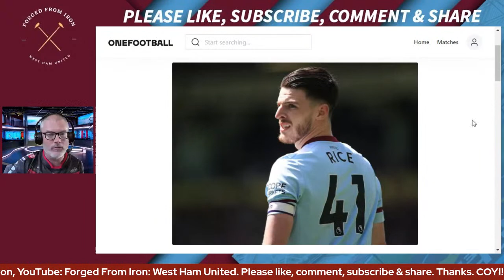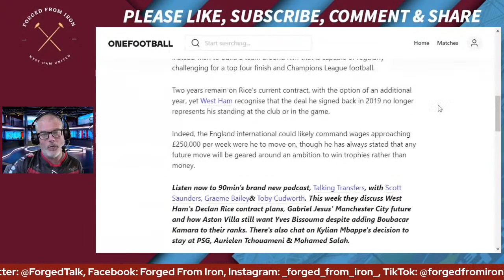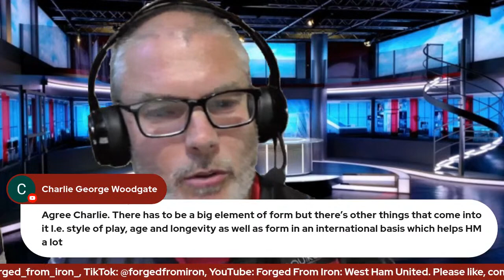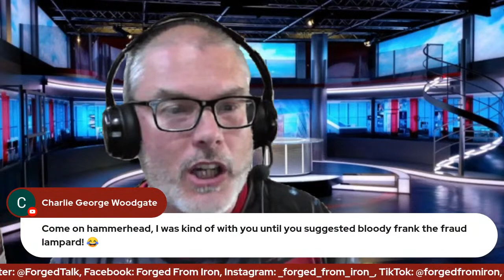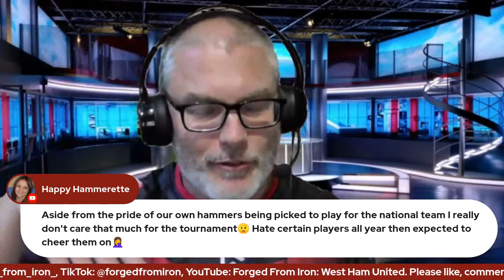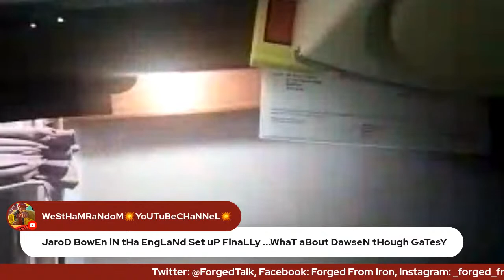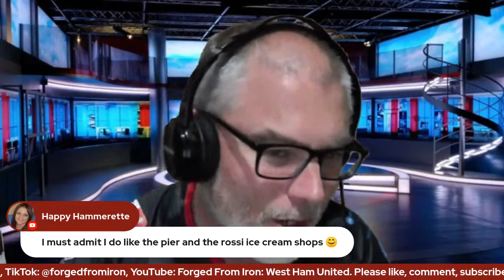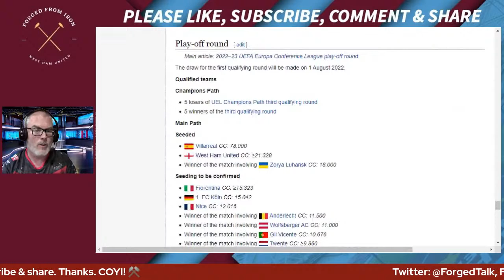TALK WEST HAM | RICE RELEASE CLAUSE? | BOWEN ENGLAND CALL UP! | ZOUMA IN COURT! | A.O.B!